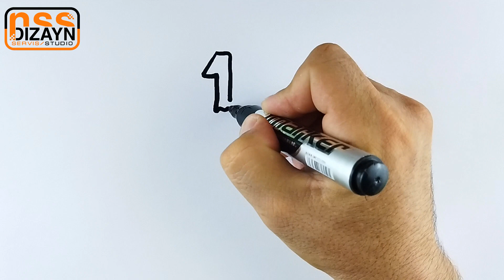CAKE Art of drawing 🍰🎂🍰🥧🧁🍰🎂 Art of drawing